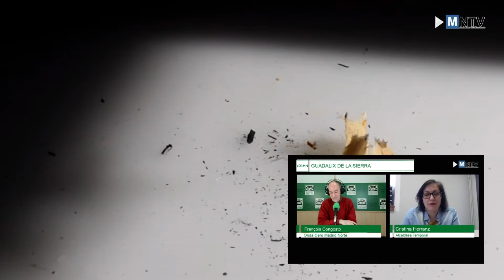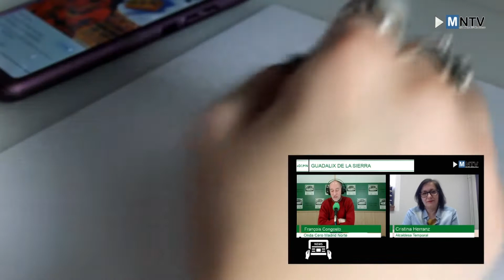Guadalix de la Sierra: ¡Bienvenido Mister Corto!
les vamos a invitar a ver los tres cortometrajes presentados al certamen organizado por el Ayuntamiento de Guadalix de la Sierra titulado “Bienvenido Míster Corto”.